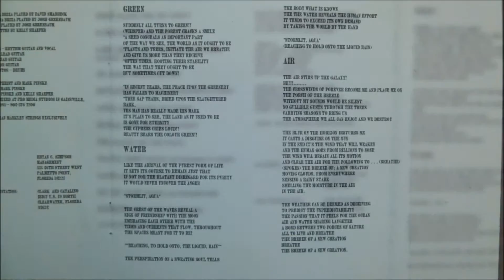Atheist - Fractal Point (Instrumental)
Artist       : Atheist
Album         : Elements, CD
CD                : 1993 Music For Nations - CDMFN 150
Country     : United States
Track          : 9

*This album was written, recorded and mixed in 40 days in the studio.The band already wanted to break up but
they needed to finish the three-album contract for their record label.